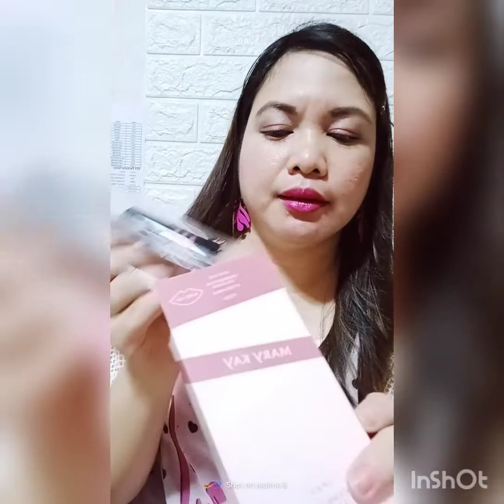Mary Kay Lip Kits LIP LINER + LIPSTICK | product review | product swatching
Limited-Edition Mary Kay Lip Kits!

Each kit comes with:

💋 Sharpener-free mechanical lip liner

💋 Creamy, effortless glide-on lipstick

💕Experience the benefits of lining the 💋lips to create a bolder and fuller look.